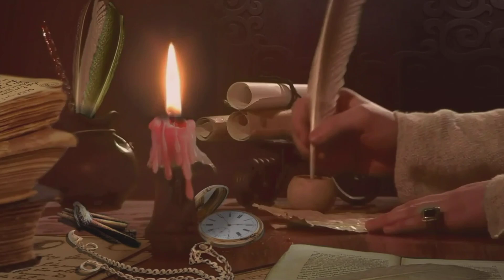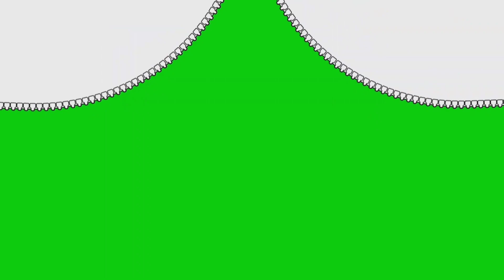R.A.M KIDS, A FOR APPLE, B FOR BALL ,C FOR CAT, ABC ALPHABET WITH SOUNDS ,1234, A TO Z,PHONICS SONG.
R.A.M KIDS, Learn how to Read abcd english Alphabets with multi colours.
 This video is helpful for Children to learn Alphabets Read . So, keep watching.
So this video can help your kids to learn English alphabets and sounds with kids and phonics song